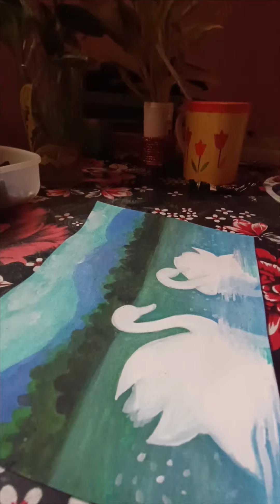How to paint beautiful swan in Lake !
painting process of artwork 🖌️🎨
to make real swan through colours by adding details!

my channel - @Easelofshriya